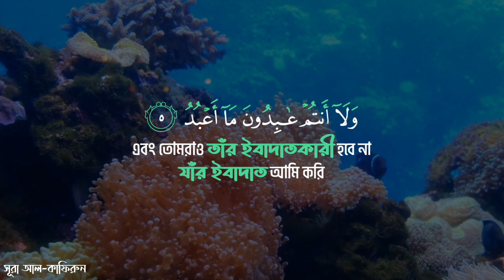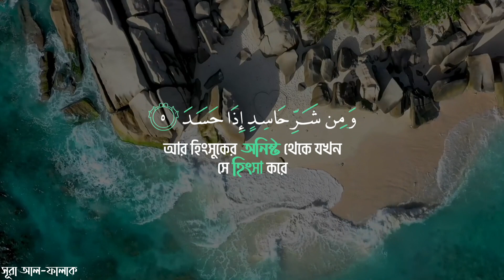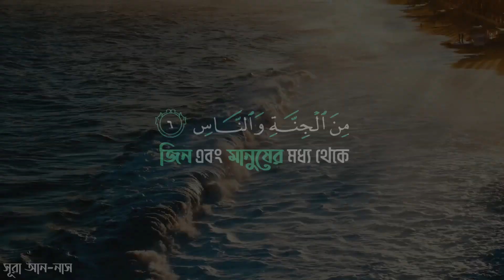৪ কুল | সূরা কাফিরুন, ফালাক, ইখলাস এবং নাস | ওমর হিশাম আল-আরবি | 4 Quls | Omar Hisham Al-Arabi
৪ কুল | সূরা কাফিরুন, ফালাক, ইখলাস এবং নাস | ওমর হিশাম আল-আরবি | 4 Quls | Omar Hisham Al-Arabi |